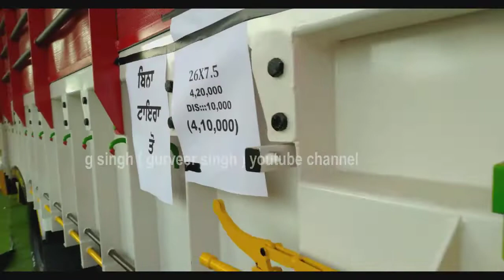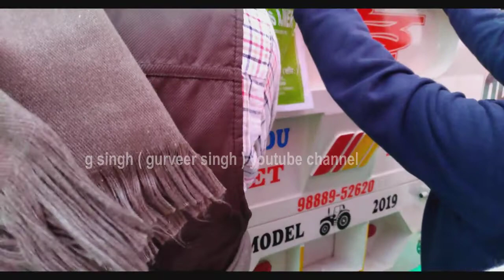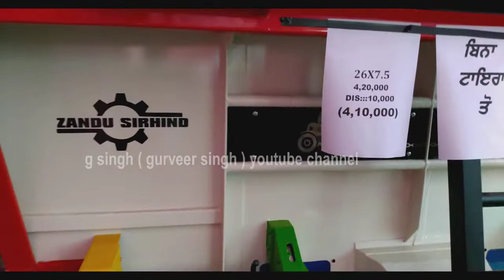Long tractor trally zandu